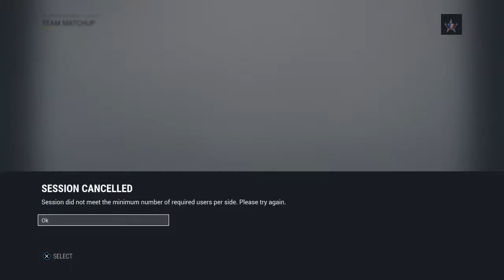THUNDER MAY PLAYOFFS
ELITE CUP PLAYOFFS